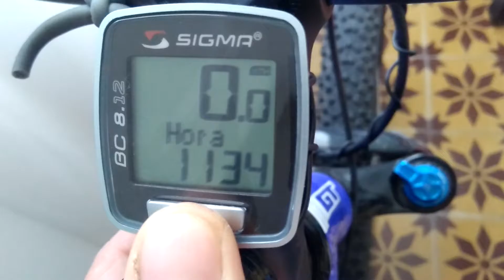Promedio 09/01/2017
Distancia total 841 km